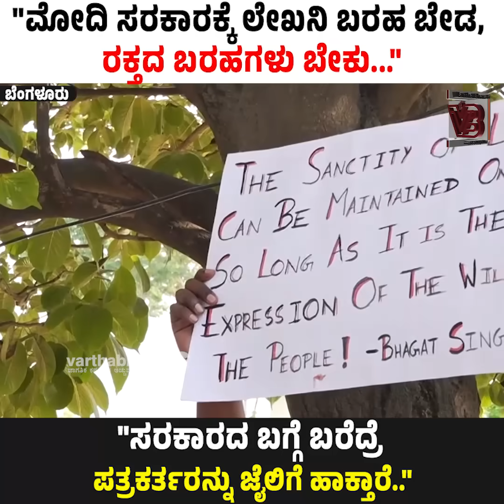"ಮೋದಿ ಸರಕಾರಕ್ಕೆ ಲೇಖನಿ ಬರಹ ಬೇಡ, ರಕ್ತದ ಬರಹಗಳು ಬೇಕು..."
"ಸರಕಾರದ ಬಗ್ಗೆ ಬರೆದ್ರೆ ಪತ್ರಕರ್ತರನ್ನು ಜೈಲಿಗೆ ಹಾಕ್ತಾರೆ.."

► ಬೆಂಗಳೂರು: ಪತ್ರಕರ್ತರ ಬಂಧನವನ್ನು ಖಂಡಿಸಿ ವಿವಿಧ ಸಂಘಟನೆಗಳಿಂದ ಪ್ರತಿಭಟನೆ